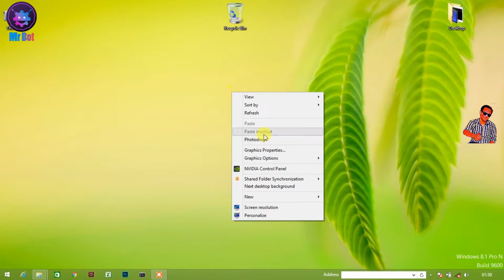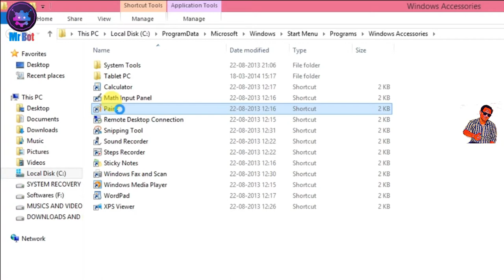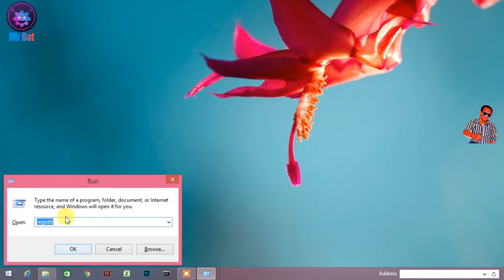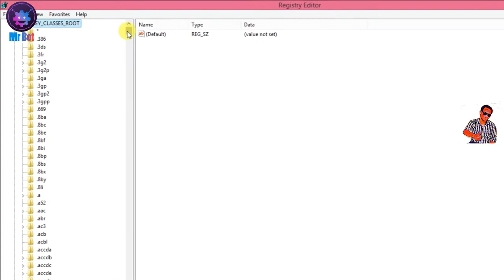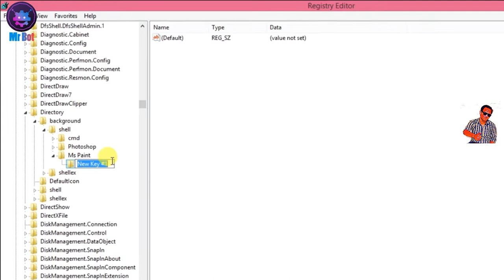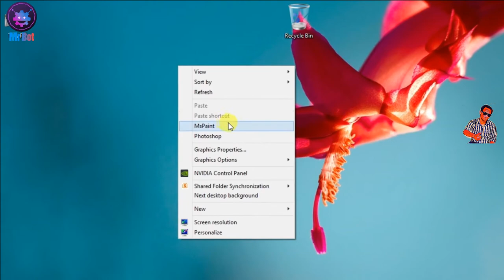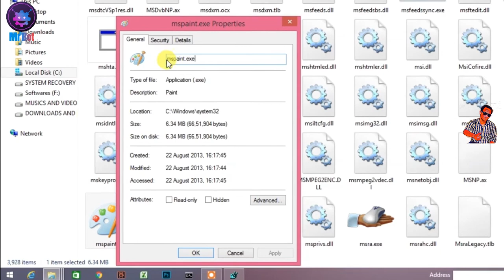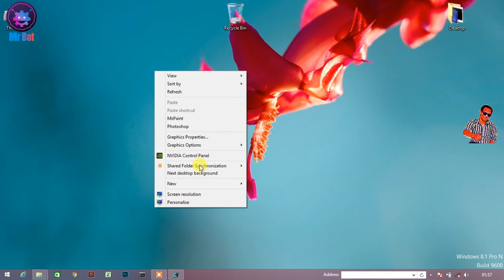How to Add Any Application to the Windows Desktop Right-Click Menu | Windows 10 Tips And Tricks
About Video : Hello friends mene aaj iss video me bataya hai aap kaise windows me right click menu me kisi bhi program ka shorcut kaise create karenge janne ke liye video pura dekhe.

Topics Cover In video :
1. How to add a program shortcut in right click menu ?
2. Windows Right click menu me kisi bhi program ko kaise add kare ?
3. How to add a program in right click menu windows registry tutorial ?
4. How to add a right click menu via registry editor ?
5.  How to adding application to the desktop context menu ?